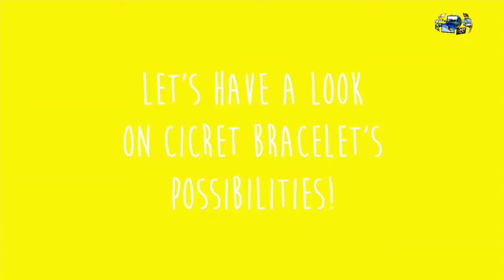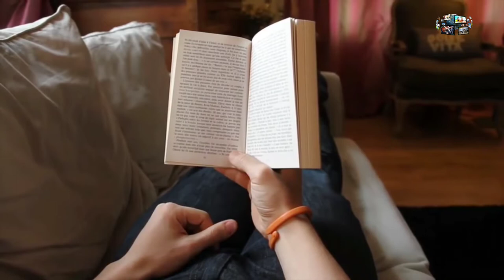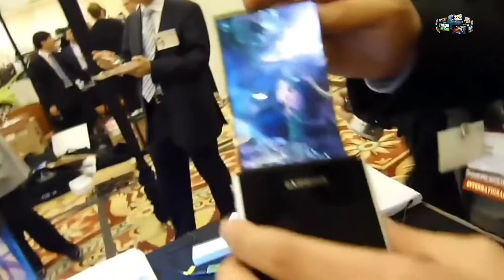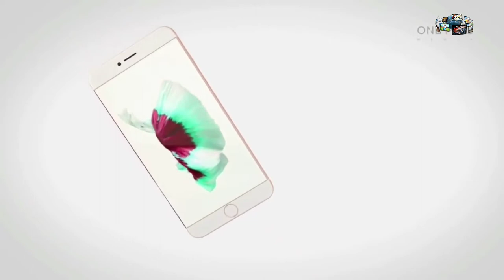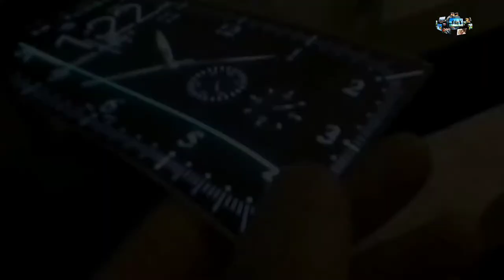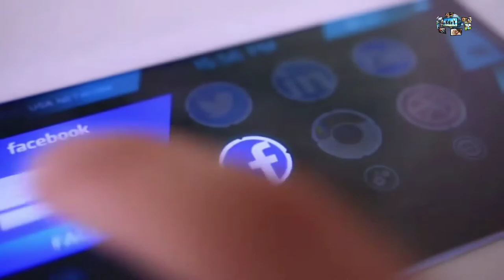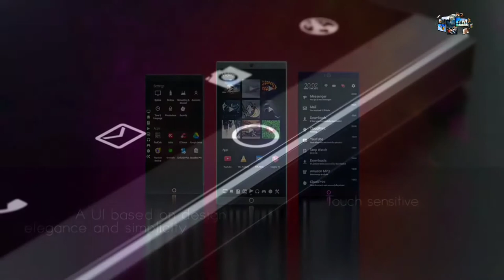5 Upcoming Smartphones 2018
Top 5 upcoming best smartphones today people's are using on everywhere.